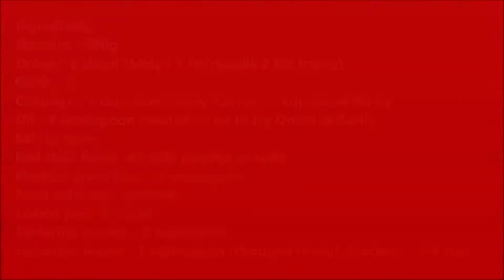atho noodles - Famous burmese street food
Famous Burmese street food. Vegan dinner, lunch or breakfast noodle. Can be served as starter too